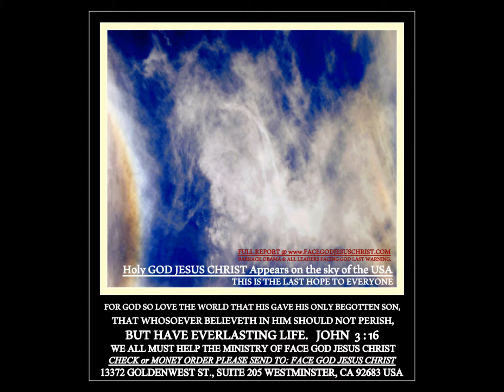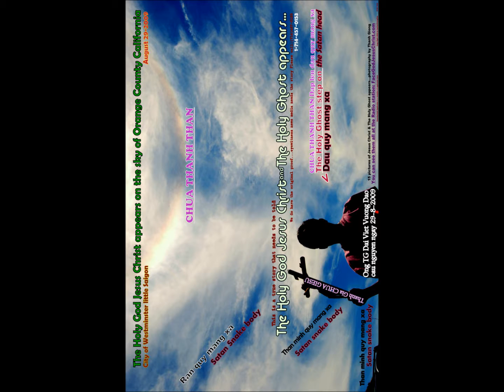DUC ME BAN ON DAC BIET Cho HOI DONG CUU CUU NGUY VIET NAM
CHUYEN CO THAT.